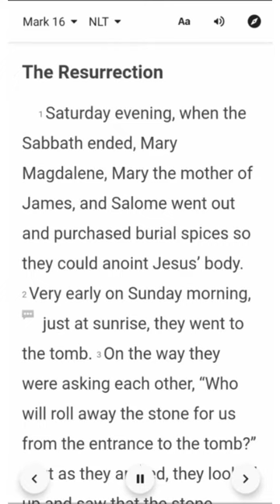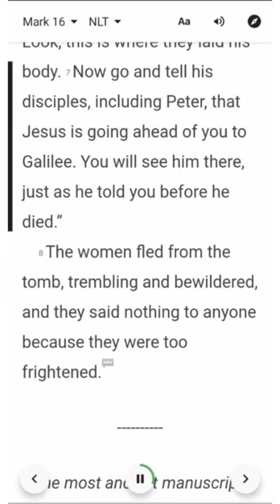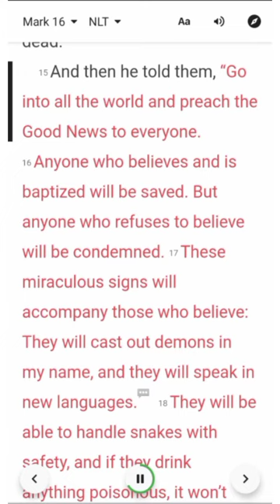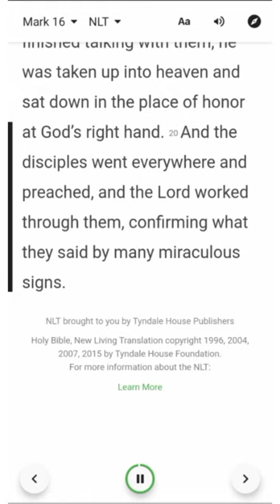Mark 16 NLT RAFT Bible Series